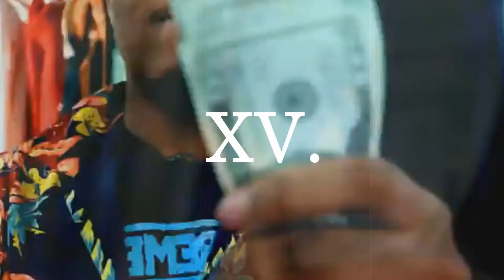[FREE] XV - Freestyle Type Beat | Rap Trap Instrumental Beats (Prod By Lawess)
I want to take my beats to the next level and break new barriers.

🎧 This beat is free for non-profit use. If you use it, you must credit me (prod. by Lawess)

free for profit hard beat,
free for profit spanish guitar type beat,
free for profit latin guitar beat,
bitcoin,
money,
payoneer,
usd,
dollar,
ads,
advertisement,
ad revenue,
publishing,
adsense,
make money on ads,
promotion,
promotion plan,
investmenthudson,
free for profit use,
free beat,
free for profit beat,
free rap instrumental,
free beats rap,
free beat instrumental,
free beats hip hop,
free beats trap,
free hip hop rap beat,
guitar trap beat,
free guitar beatK Camp,
K Camp Vevo,
Blessing,
K Camp Blessing,
Blessing K CampHip Hop,
Hip Hop Music,
Vevo,
Vevo Music,
Official Music Video,
Vevo Official,
Official,
Top Hits,
Blessing vevo,
Blessing vevo official
type beat,
free profit beat,
free for profit beats,
beats for profit use,
profit beat,
profit beats,
for profit beats,
for profit beat,
future beat 2021,
beats 2021,
type beat free,
2021 type beat free,
beats for profit,
free beats for profit,
free beat for profit,
free,
dark type beat,
happy type beat,
lil mosey type beat,
ynw melly type beat,
type beat,
free melodic trap type beat,
iann dior,
free melodic type beat,
melodic trap,
pink type beat,
guy beat
guy beats
guy music
trap
Roddy
free